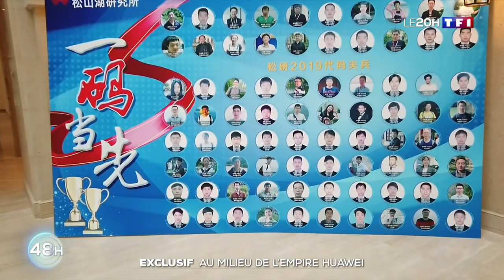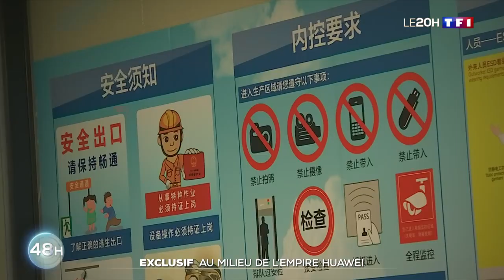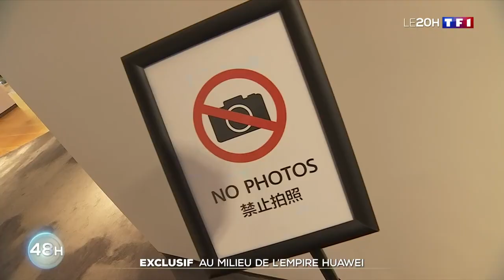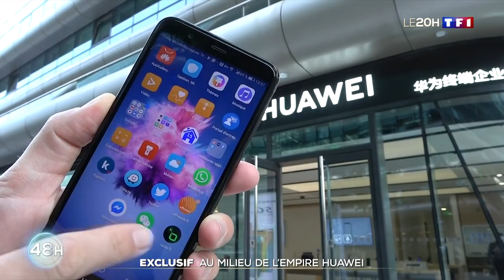Les ambitions démesurées du géant Huawei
EXCLUSIF - Le géant Huaweï, bête noire de Donald Trump, a ouvert les portes de son empire au 20H d'Anne-Claire Coudray. Regardez plutôt.